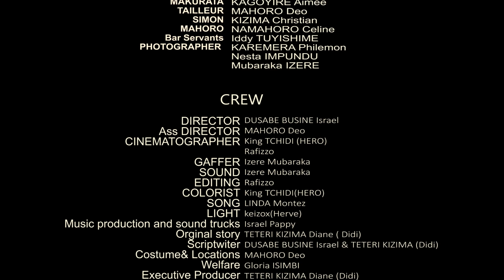Agahinda ka Liza S02Ep06/ mutubabarire habaye ikibazo iyi video irasibwa none tuyisubijeho